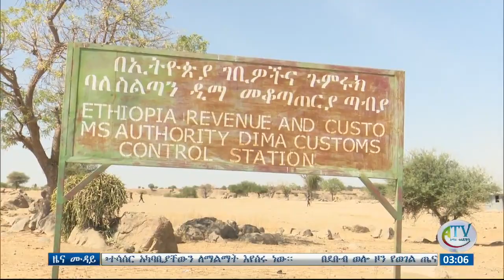ዜና ሙዳይ ባሕር ዳር፡ ኅዳር 30/2013 ዓ.ም (አብመድ)